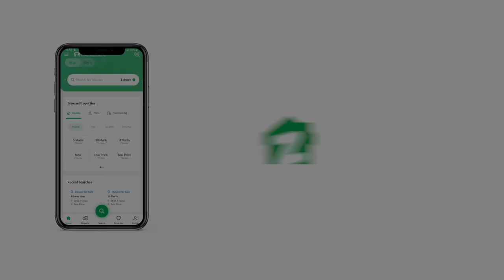200 SQYD HOUSE FOR SALE IN PIB COLONY KARACHI